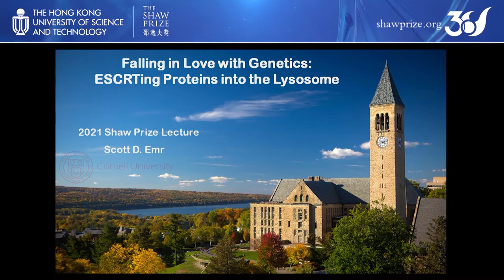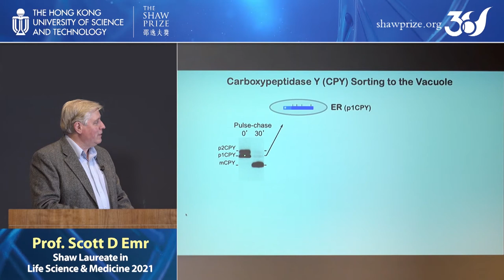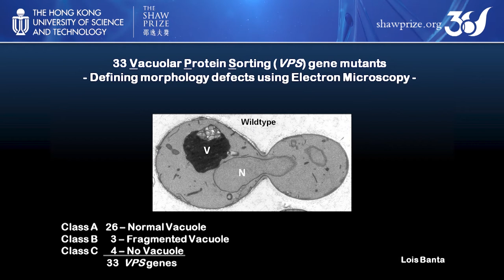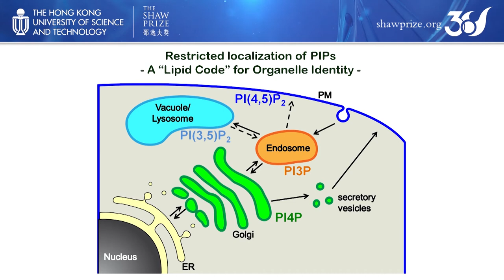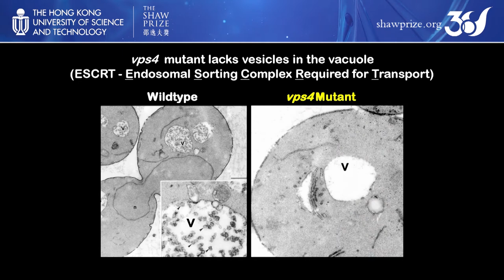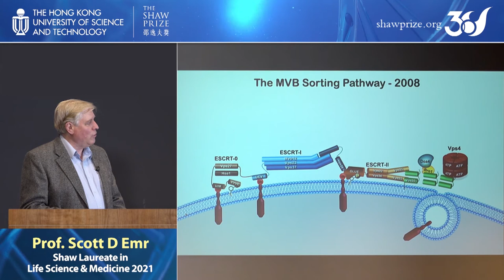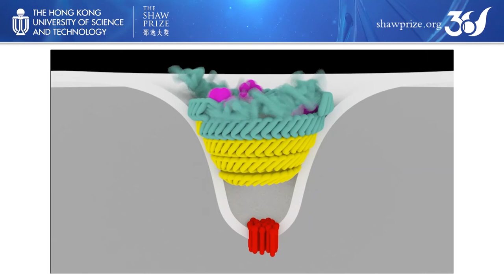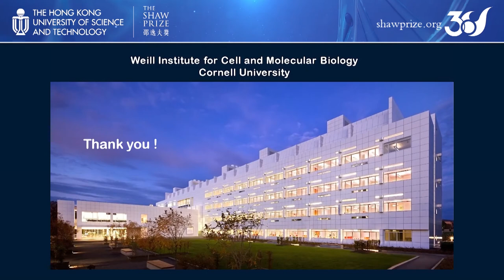The Shaw Prize Lecture in Life Science and Medicine 2021